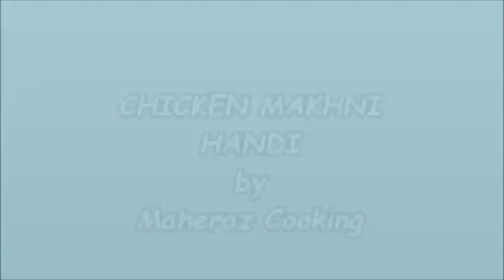chicken makhni handi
ingredients:
chicken 1 kg
red chili pwd 1.5 tbsp
coriander 1.5 tbsp
salt 1 tbsp leveled
turmeric 1 tsp
garam masala pwd 1/2 tsp
black pepper crushed 1/2 tsp
dry roasted cumin seeds 1.5 tsp
ginger paste 1 tsp full
garlic paste 1 tbspfull
cashew 5,almonds 5,melon seeds 1 tsp(grind and make a thick paste )
tomato paste 2,3 tbsp full
ginger julienne cut 1 inch piece
green chili 3,4 slitted
onion,blanch and puree 1.1/2 large size
METHOD:
marinate the chicken with yogurt,cream 3 tbsp,g.g paste,salt,red chili pwd,coriander pwd,turmeric,lemon juice,black pepper pwd
keep it in fridge for 1/2 hour.
heat up oil and butter and add onion paste.
cook un till all water gets dry.
now add cashew,almond paste and 1 cup water.
cook till the raw flavor and aroma has gone from the paste.and oil comes out on top.
now add tomato paste in it and cook for 1,2 minutes then add chicken with all marination.
cook it on med low flame till chicken gets tender.
add 1/2 cup water if required.
when chicken is done,add dry roasted cumin ,garam masala,ginger,green chili,coriander on top and mix.
simmer for another 2 mints and serve with naan or kulcha.